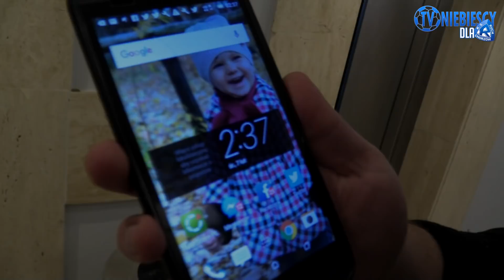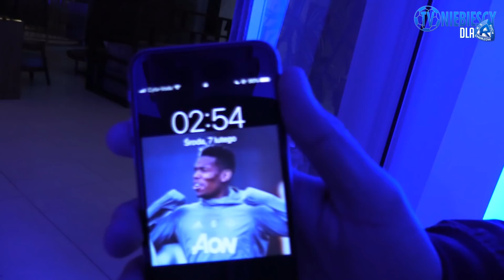Skandal? Piłkarz Ruchu nocą opuścił zgrupowanie na Cyprze! (07.02.2018 r.)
Współpraca: Tomasz Ferens